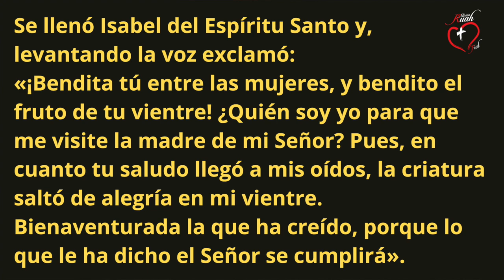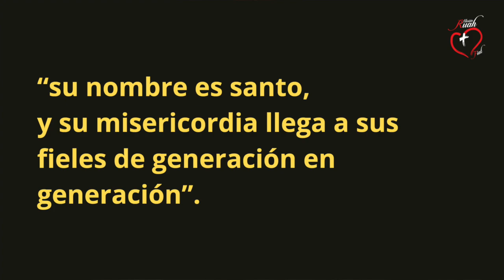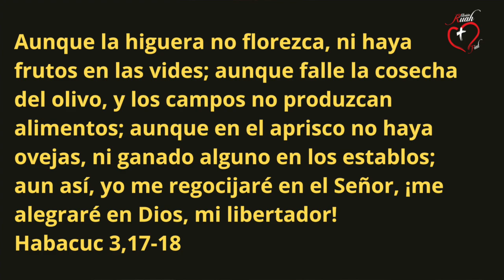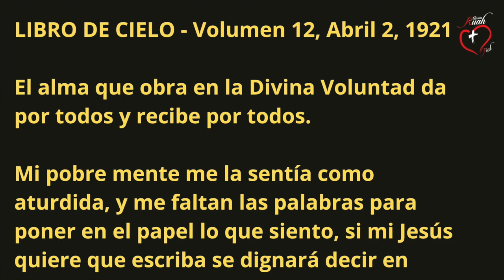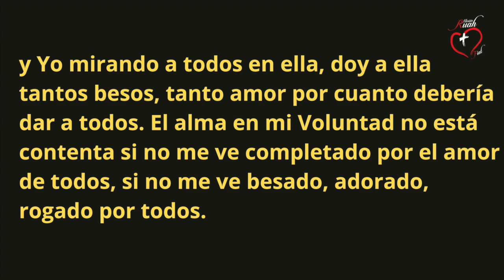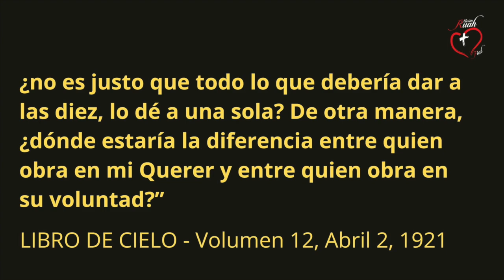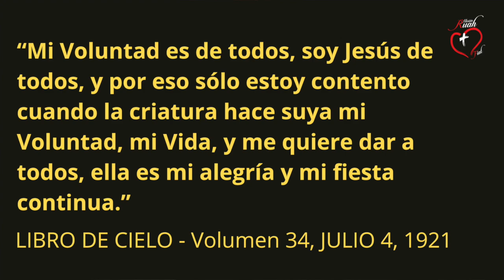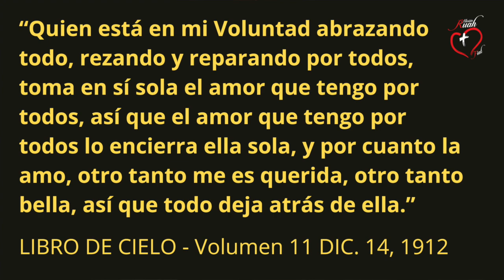¿ESTÁ JESUS ALEGRE EN TI? Padre Claudio Barbut | Misión Ruah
Padre Claudio Barbut.¿ESTÁ JESUS ALEGRE EN TI? | Misión Ruah